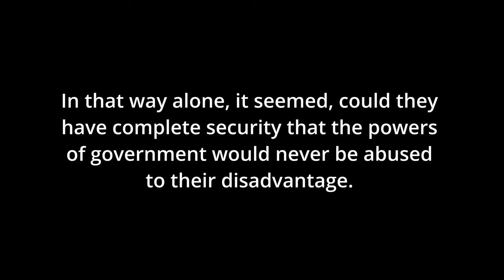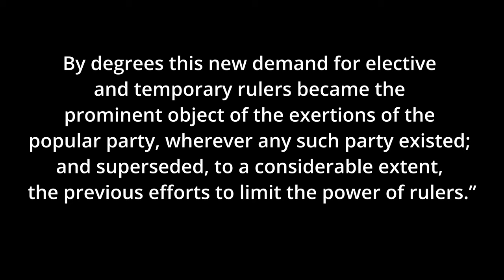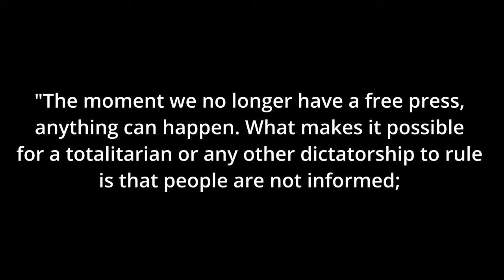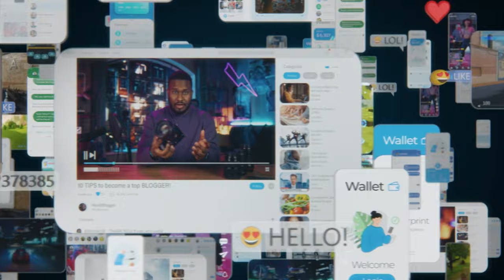Dismantling the Oligarchy | The Moral & Intellectual Bankruptcy of the Political Class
This video essay explores both the majesty of our democracy and its failures. No matter the issue that motivates you as a voter and citizen, there is an artificial barrier that exists between our desire for change and ability to manifest it. The whims of an increasingly wealthy donor class ensures that each of the major parties play their respective roles in maintaining the status quo. Well intentioned political figures inevitably cave to the pressures of the donor class and unrelenting requirements of campaign funding. The founders of the nation crushed monarchical tyranny with the innovation of temporary rule. Modern oligarchs have found a way to negate this innovation and install a permanent ruling class of elites.